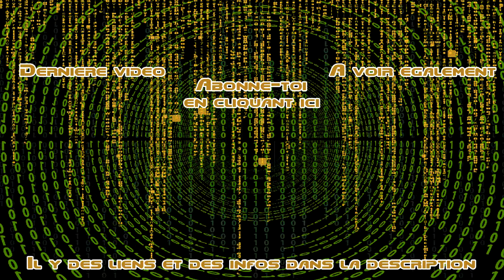La bataille épique de Cursed Knight pour survivre à cette redoutable créature #5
👉The Cursed Knight Megadrive #05👌

✌Soit le bienvenue dans la FAMILLE des "PROGR'GAMERS"  ➡
les 💻PROGRAMMEURS/GAMERS 🎮

💪 Mes partenaires :
jusqu'à 150€ offert avec mon code : ERQU4683

📷 Image The Cursed Knight / Broke Studio